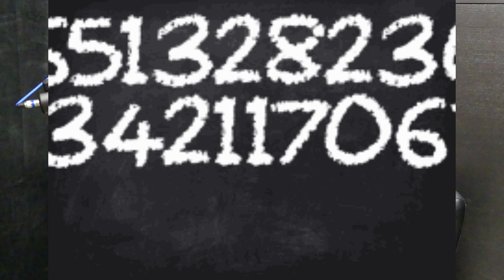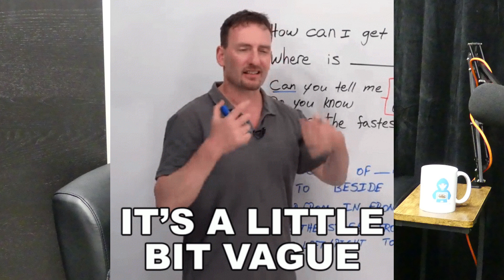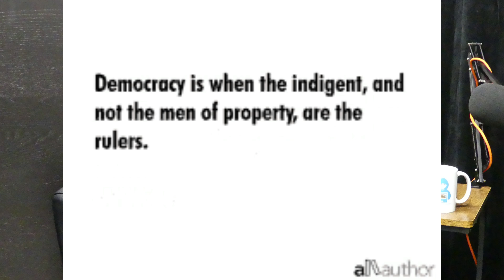Why Ask Why? Philosophical Inquiries Explored Ep55 TIG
Curious about the point of a philosophy degree? Tune in to explore how philosophy mirrors the relentless "why" questions of a three-year-old and ventures into the realms of the Fibonacci sequence and the nature of pi. We kick things off by questioning the utility of a philosophy degree and navigate through how philosophical inquiries intertwine with scientific pursuits. From the endless curiosity of children to the profound musings during casual conversations, we discuss the relevance of philosophical thought today and its potential long-term impact on future generations.

Journey with us through the foundational principles of Western philosophy, starting with Socrates' relentless quest for wisdom, through Plato's elaborate philosophical constructs, and finally to Aristotle's empirical groundwork that paved the way for modern science. Alongside these intellectual giants, we dive into how pop culture phenomena like "The Matrix" and "Shutter Island" challenge our perceptions of reality. We also share some light-hearted observations about linguistic quirks and embrace the open-ended nature of philosophical inquiry. Join hosts Adam Richardson, aka the Profit Hacker, and Joe Haslam as they navigate this thought-provoking and often humorous exploration of philosophical thought.